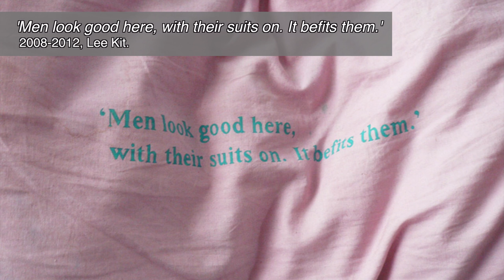Lee Kit: My obsession with objects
Hong Kong artist Lee Kit is fast gaining a reputation as a hot property on the international art scene. A winner of the Art Futures Award at the 2012 Hong Kong International Art Fair, the artist is famous for his fascination with daily objects, which are featured prominently (though in a minimalistic fashion) in his works. In this video, Lee speaks to us about why art is "useless".